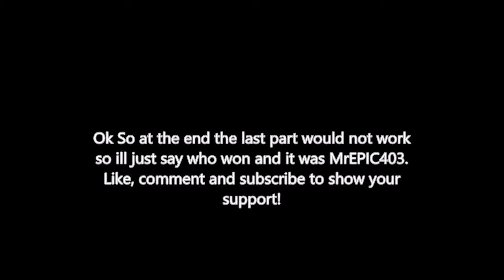Track and field! w/ max and MrEPIC403